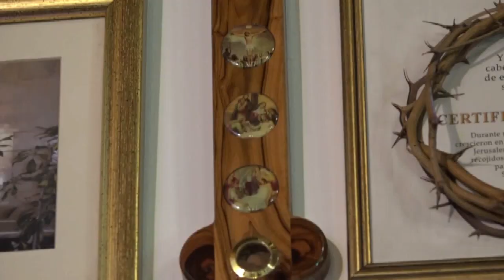EUCARISTIA DOMINGO (05/12/2021) II DE ADVIENTO // PBRO. JUAN CARLOS GOMEZ YANEZ.